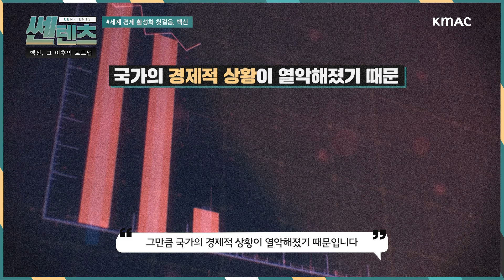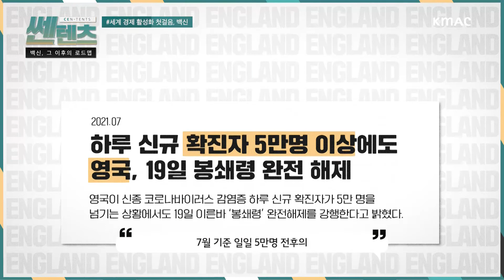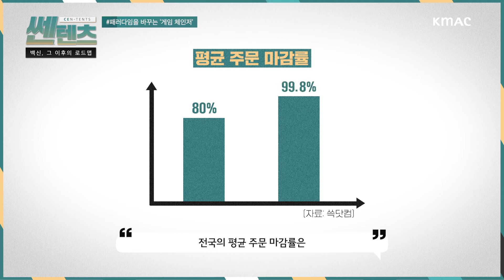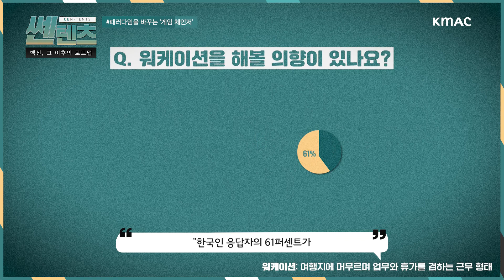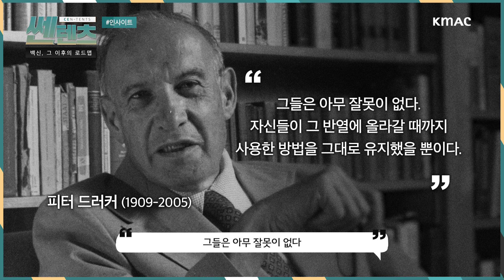백신이 바꿔놓은 산업계 변화를 살펴보자 👀 /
코로나 이후 산업은 어떻게 변화할까요?
지금부터 백신, 그 이후의 로드맵을 그려봅니다.

📌 더 많은 비즈니스 인사이트는? CHIEF EXECUTIVE 구독!

    잠깐! CHIEF EXECUTIVE를 보는 다양한 방법
    👀 '밀리의 서재'에서 전자책으로 보기
    👂 '윌라'에서 오디오로 듣기
    ⌨ 네이버/다음에서 콘텐츠 검색하기